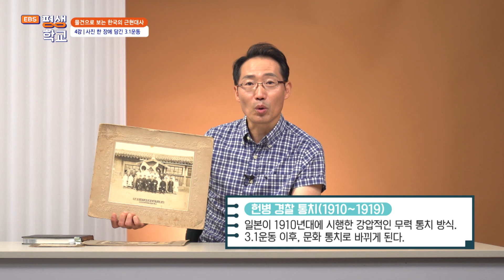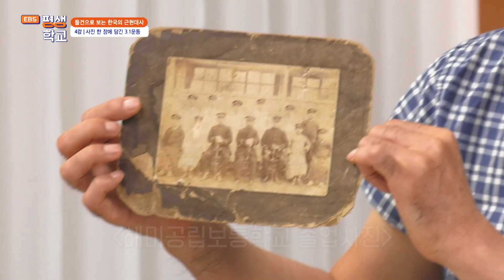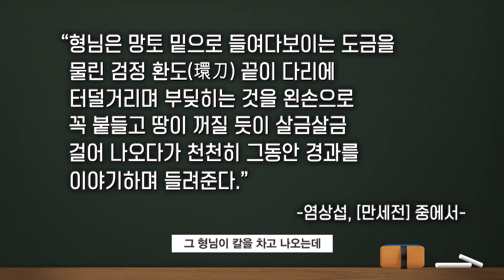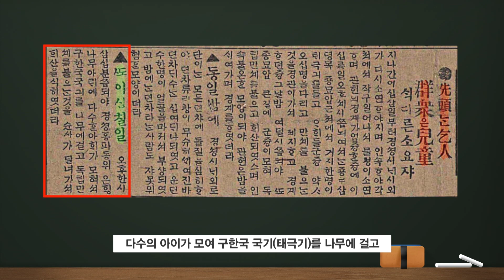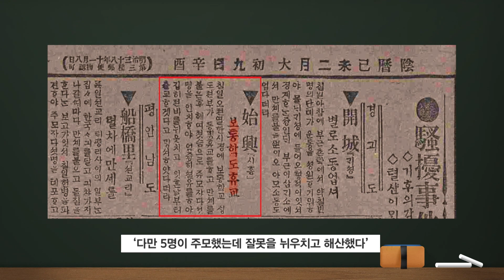[EBS평생학교] 4강 사진 한 장에 담긴 3.1운동│박건호의 물건으로 보는 한국의 근현대사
4강 사진 한 장에 담긴 3.1운동

한 장의 졸업 사진이 전하는 역사 이야기.
일제 강점기 학교의 졸업사진으로 당시의 시대상과 인원 구성에 대해 추적해 본다.
또한 졸업사진을 촬영한 시기와 신문 기사의 글로 추리해 가며 3.1운동의 흔적까지 쫓아본다,